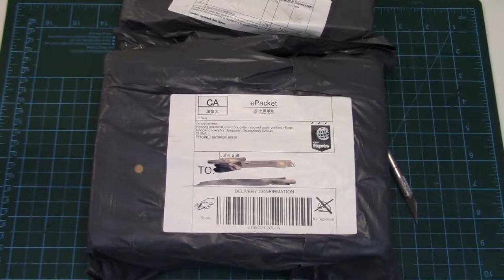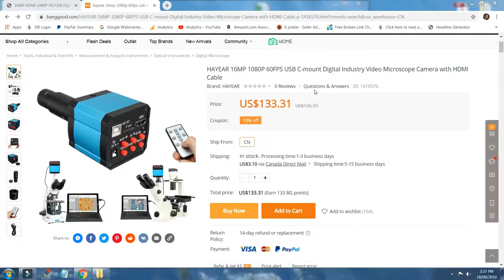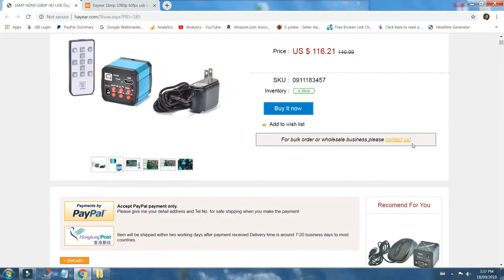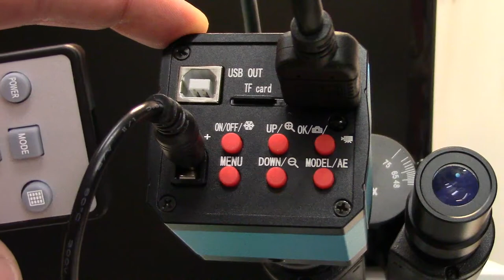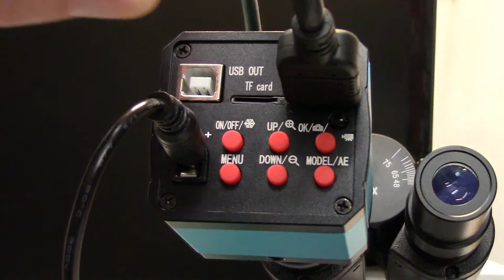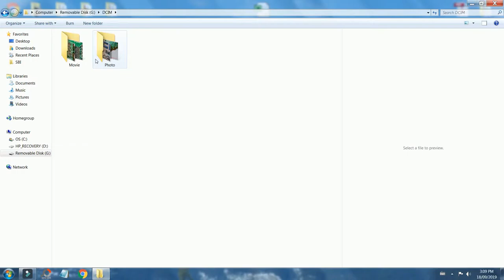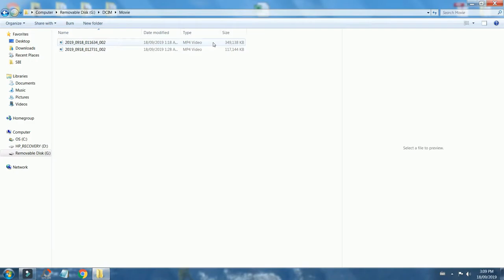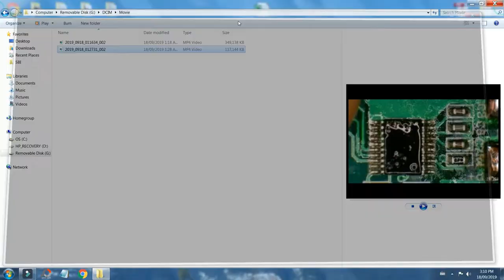Cheap HD Microscope Camera Review - Compound & Stereo scope examples.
Looking for a cheap HD microscope camera, but unsure how the various adapters work, what they'll fit, and what to get? I was in the same boat and after considerable research; here's the full HD, 60 fps camera I decided on. Works great on both stereo and compound microscopes, with or without camera mounts.

This Hayear microscope comes with a 0.5X 23.2 mm C mount adapter and two adapter rings sized 30.0mm  and 30.5mm. As long as your microscope camera mount or eye piece is one of those three sizes, this microscope camera should work with it.

1. Hayear 16MP microscope camera with C-mount 0.5X adapter set:

2. Hayear 56 LED ring light:

3. Hayear microscope camera C mount 0.5X adapter set:

4. Hayear 21MP compact camera with stand, lens & ring light:

1. Hayer 16MP camera with adapters:

2. 56 LED microscope ring light:

3. Stereo Microscope Used in Video - AmScope SM Series Dual Lit:

4. Compound Microscope Used in Video - AmScope B120:

Video Chapter Time Index:
- Intro 0:00
- Unboxing 1:04
- Camera Specifications 4:04
- Microscope Ring Light 4:38
- Stereo microscope mounting 8:34
- Compound microscope mounting 11:32
-  Recording images & video 12:44
- Recorded playback image & video quality 14:33
- Conclusion 17:00